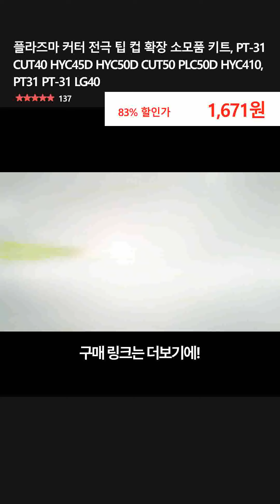플라즈마 커터 전극 팁 컵 확장 소모품 키트, PT-31 CUT40 HYC45D HYC50D CUT50 PLC50D HYC410, PT31 PT-31 LG40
👉 구매링크